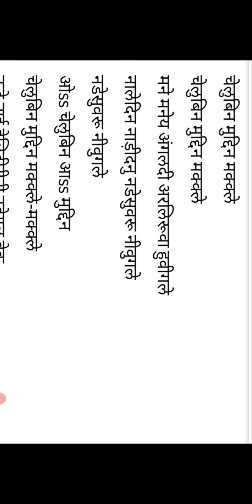kannad patriotic song.